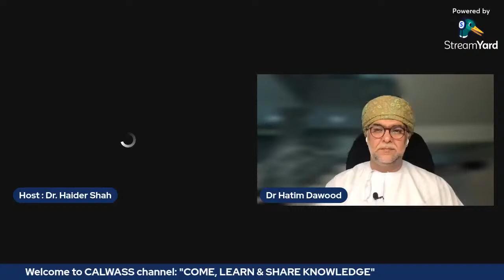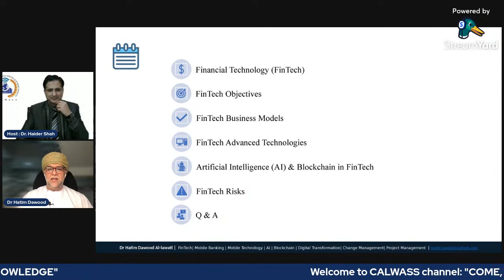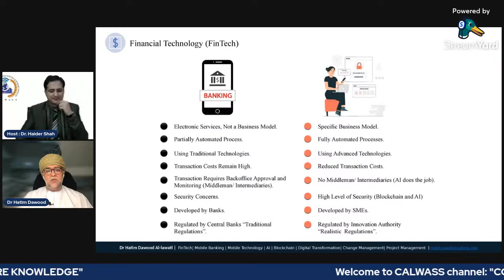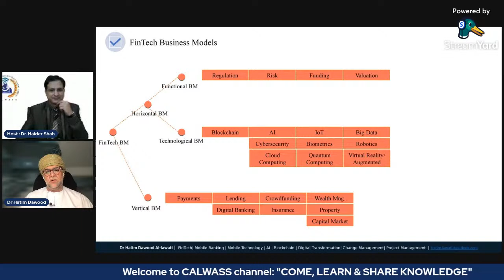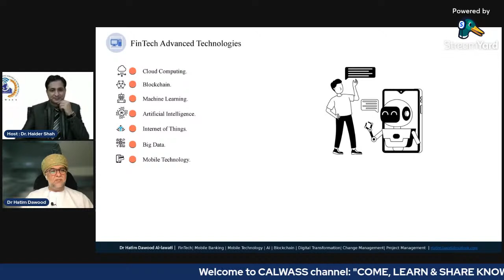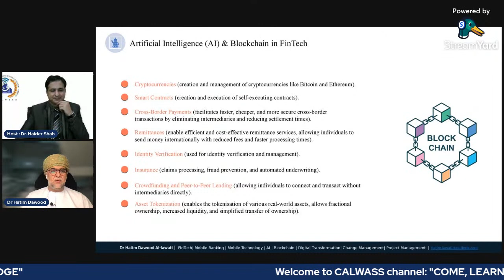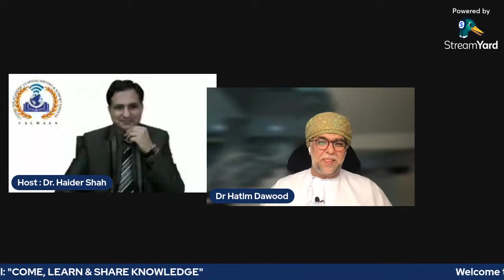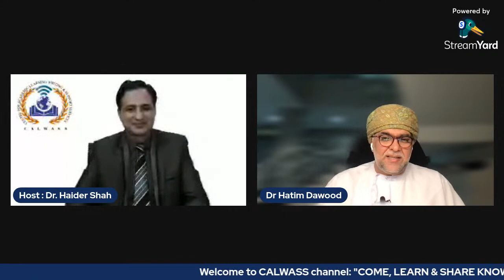FinTech, Artificial Intelligence, Blockchain, Digital Transformation!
Learn All About FinTech, Artificial Intelligence, Blockchain, Digital Transformation!

Guest Speaker
Dr. Hatim Dawood Al-lawati
23 years experience in the industry (banking, technology,
airport, oil & gas).
Specialisations: digital transformation, FinTech, technology
management, project management, change management,
and strategic management.
UCSI University, Malaysia

Host Of The Session: Dr. Haider Shah

Our slogan is "COME LEARN & SHARE KNOWLEDGE"

We hope you guys like and enjoy videos.